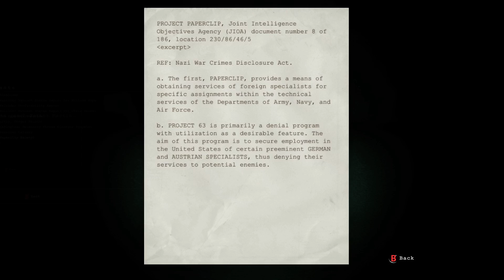Slightly Disoriented - Outlast | PART 7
Outlast is a first-person survival horror video game developed and published by Red Barrels. Initial Release was held on September 4, 2013 for PC and was then ported for Xbox One, PS4, and Nintendo Switch.

|Outro Song|
*Tokyo Ghoul √A - Ending Theme